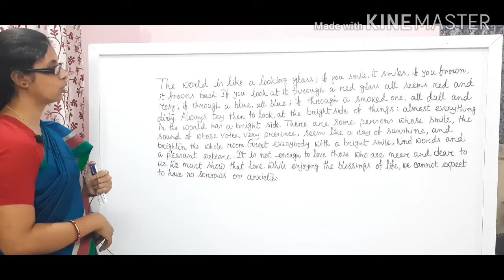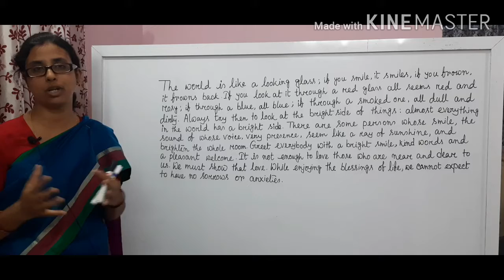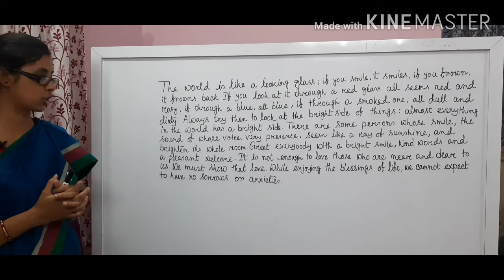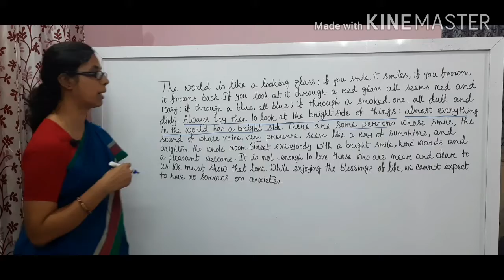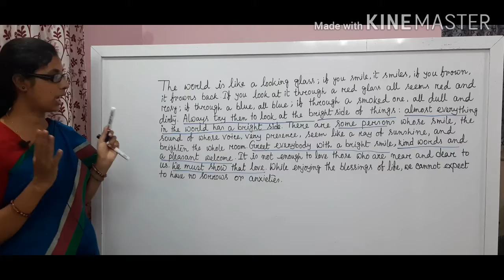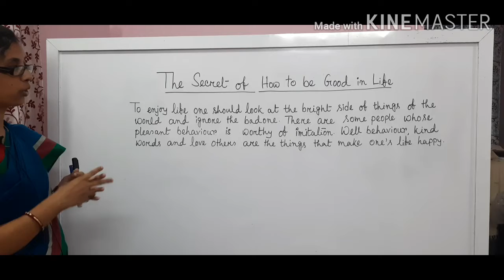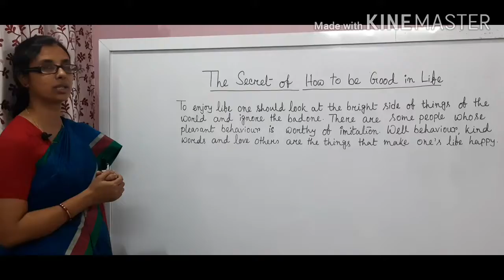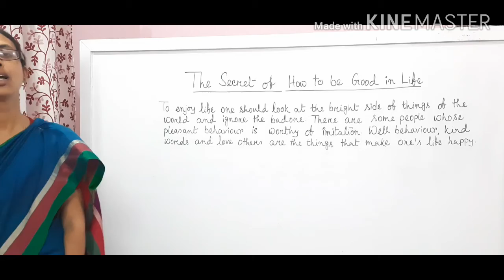PSC Clerkship and ICDS Supervisor Mains Examination, Class No 28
Today's video is on Precis' Writing.